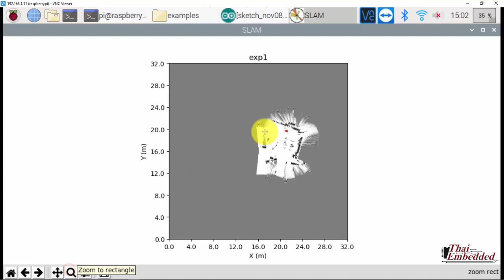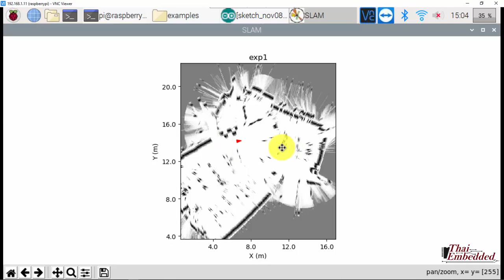SLAM Demo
ติดต่อและดูผลงานต่างๆของเราได้ที่